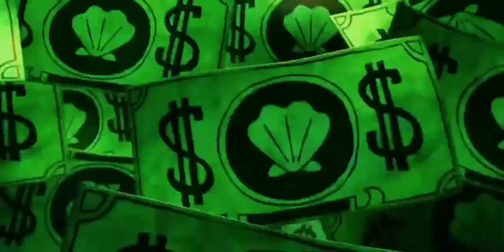Tainy, J. Balvin - Agua (Music From "Sponge On The Run" Movie)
And I am sorry about the quality of this video. This video is uploaded in 1080p resolution, but due to this corona issue, Youtube has restricted the resolutions of all videos of 9:16 ratio to 240p.

If you want to watch this video in High Resolution, you can use your PC or you can download it with snaptube in HD.

 Copyrighted.

Software -- Inshot, Kinemaster, VivaVideos pro, Power Director, Film Maker, etc

⚠️ I make no money by making these videos. ⚠️ So if u want

WhatsApp Status
Instagram Story
WhatsApp Song Status
Instagram Song Story
WhatsApp Voice Status
Instagram Voice Story
WhatsApp Auditions Status
Instagram Auditions Story

💝College Lovers Whatsapp status
So Keep supporting Me..